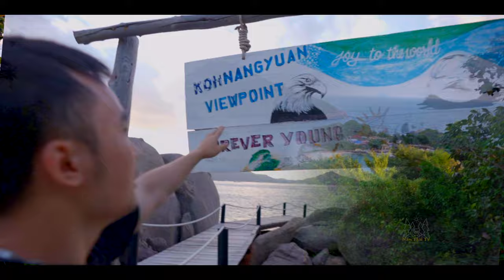TAKE MY HAND | CINEMATIC VLOG SHOT ON SONY α7S III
Camera: Sony α7S III
Lens: 166-35GM F2.8
Filming location: Koh Nang Yuan, Thailand

Cảm ơn các bạn đã ủng hộ và đón xem video của Thái và Ngọc

© Bản quyền thuộc về Thái và Ngọc